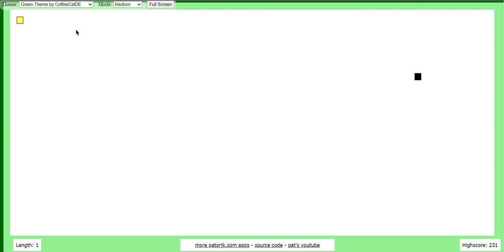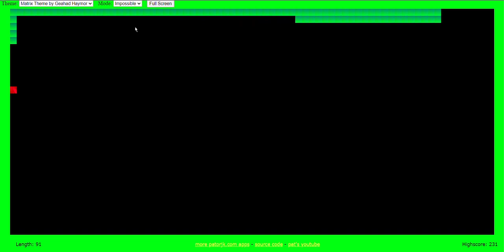Next best competitive game for sure!!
Elevate Your Gaming Experience! Unleash the power of nostalgia as we dive into the timeless classic - the JavaScript Snake Game!

Sure, you've played it a million times, but wait until you experience the game-changer - Patrick Gillespie's coded 'JavaScript Snake' which has taken this iconic game to a whole new level!

Move over, chess.com – there's a new sensation in town!

Here's how you can make the gaming experience best-

🎨Customize Your Journey:
1.    Transform the game's theme to match your style and preferences! 🌈

🔥 Conquer the Impossible Mode:
2.     Brace yourself for the ultimate challenge! The Impossible Mode isn't just a game; it's an addiction. Master it, set unbeatable high-scores, and feel the adrenaline rush!

💻 Peek into Patrick's Code:
3.     Ever wondered about the magic behind the snake's slither? Explore Patrick's complete source code, and hey, feel free to suggest some mind-blowing changes!

📈 Continuous Improvement:
4.     With each play, witness your skills evolve. There's a high probability of getting better day after day – the true mark of a captivating game!

📚 Study-Friendly Gaming:
5.     Need a study break? Play without distraction! The game's all about muscle memory, making it the perfect study companion. 📖